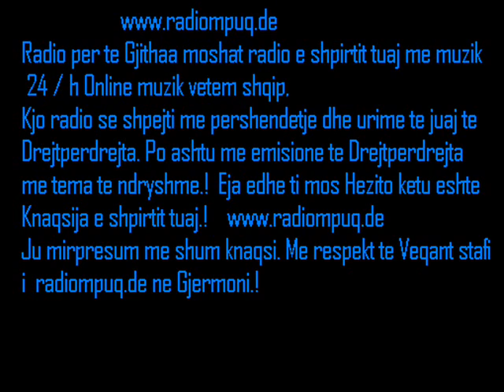RISI RISI tek RadioMPUQ de